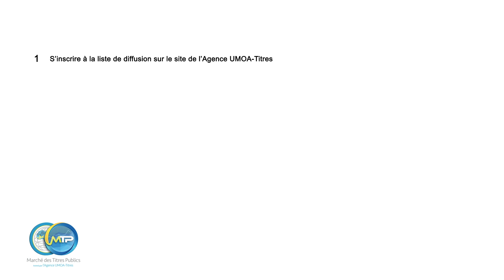Comment souscrire sur le Marché des Titres Publics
Vous souhaitez souscrire aux titres publics émis par adjudication de la zone UEMOA ?
L’UMOA-Titres vous invite à visionner sa nouvelle vidéo didactique sur le Marché des Titres Publics de la zone UEMOA pour vous aider à maitriser les différentes étapes de souscription sur le marché.
Pour plus d'informations sur la souscription aux titres publics, cliquez
Bon visionnage !